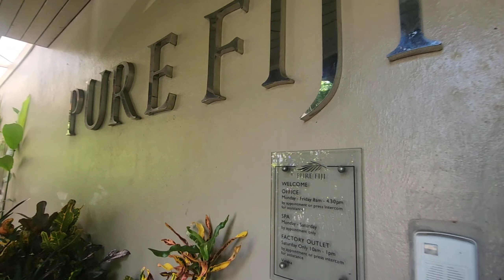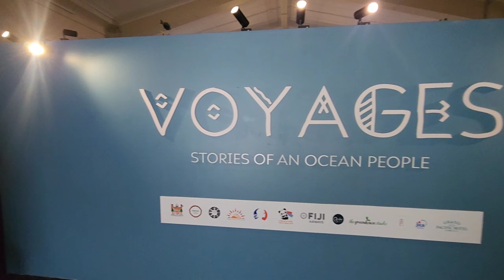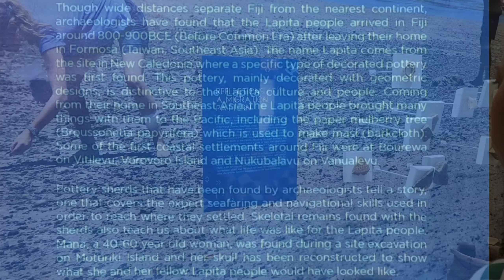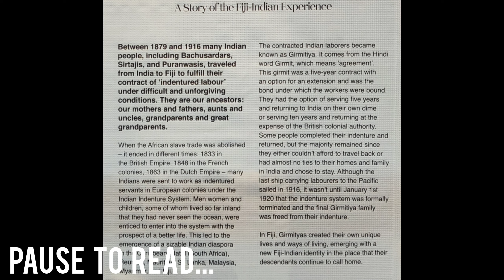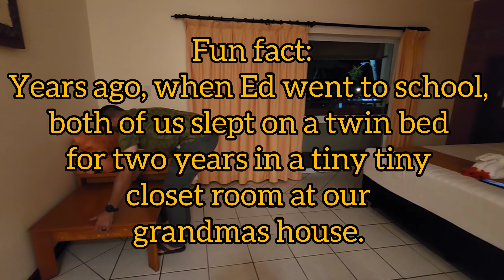Fiji - It's on to the Coral Coast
The girls got to get some spa time in while Ed and his dad went to see the hospital Ed was born at [see our youtube short on this]. Then we got visit a museum all about Fiji! Typically we only get to see small exhibits of Fiji at other museums, so this was a treat 😌 And when we got to Korotongo, Alexis could not hold back her tears...